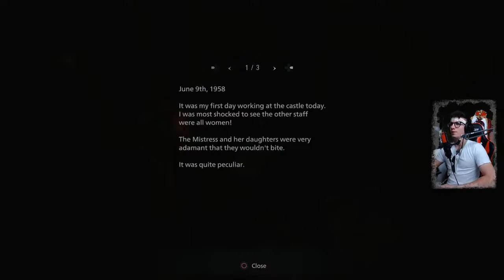I'm Not Into That Freaky Stuff, But Only A Little Bit . | ResidentEvilVillage | Part 6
Chapters:
00:00 - Preview
00:20 - Recap
01:58 - Continued Game Play

Enjoy full live streams days/months before they release (if not on twitch) by joining my patron! It really helps out!

All Episodes are streamed live on Twitch, YouTube, and Facebook! Follow EffinJACS on one of those platforms to join live! Check out my linktree to see all other platforms you can find me on!